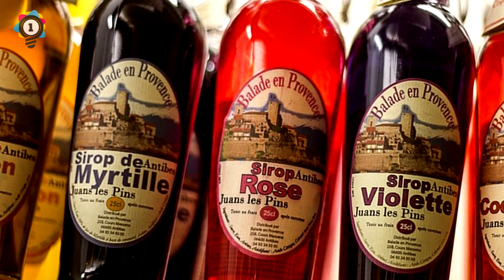Crazy Babysitter Stories You Have To Hear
Elite Facts